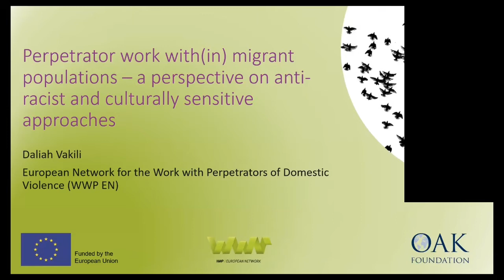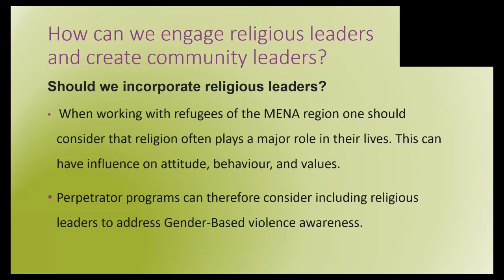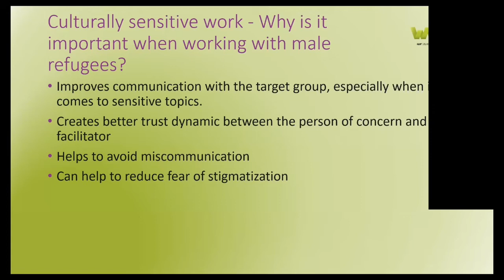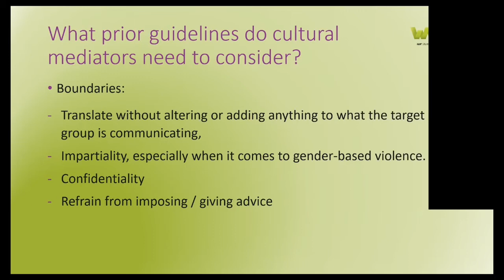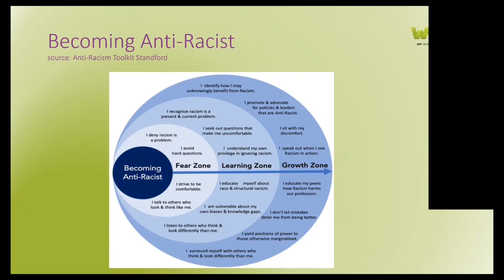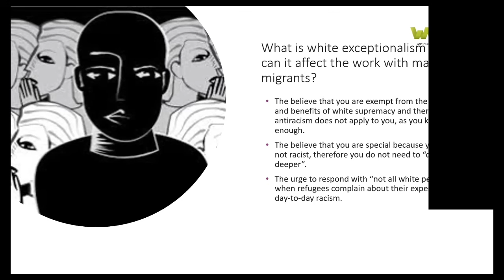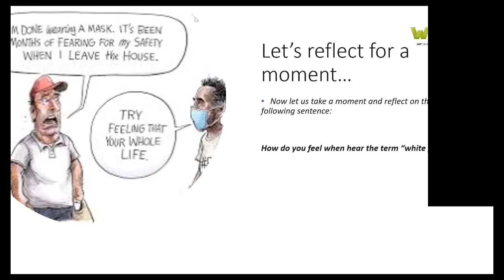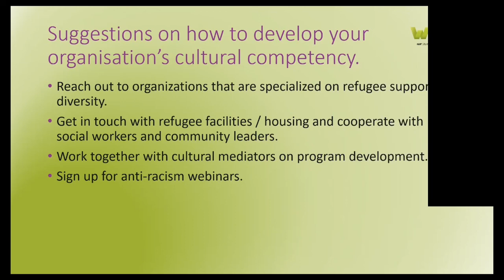WWP EN Webinar: Working with migrant populations - Anti-racist and culturally sensitive approaches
In the webinar, Daliah Vakili covered the following topics:

- How can we address gender equality within migrant populations without risk of cultural stigmatization and marginalization?
- How can we engage religious leaders and create community leaders?
- What are appropriate training methods facilitators need when working with the migrant and refugee populations?
- How can we implement community-based perpetrator interventions?

Furthermore, participants gained insights into culturally appropriate methods when working within migrant and refugee populations and challenged their own biases in anti-racism reflections.